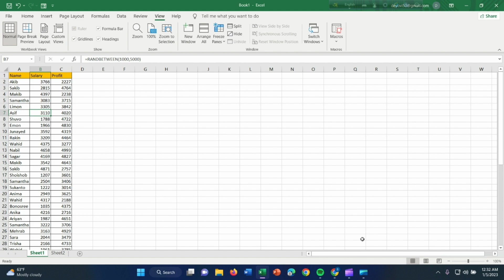How To Create Fake Data in Excel || Microsoft Excel | Practice For Skill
This is my new video how to create fake data in microsoft excel. If you want to practice with random data . So this video is for you .